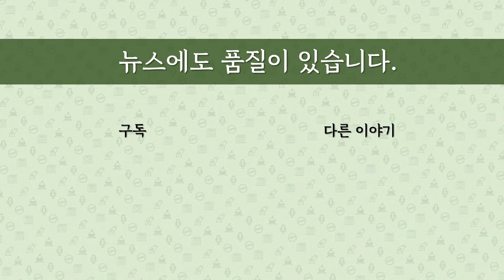[최병묵의 팩트] MBC의 '검언유착' 발빼기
'검언유착' 의혹을 최초 보도했던 MBC가 이동재 전 채널A 기자에 대한 법원의 무죄선고 이후 "단정적 보도가 아니었다"고 주장하고 있습니다. 정말 그럴까요. 지난 1년여간 MBC의 관련 설명 검증했습니다.